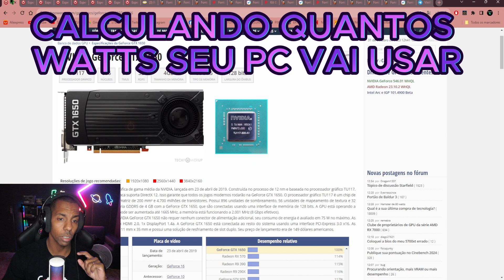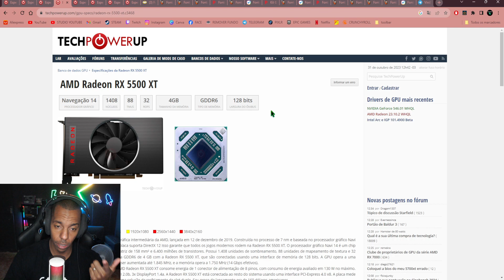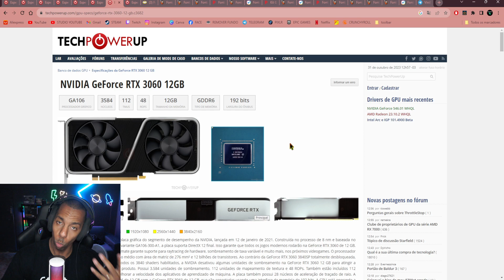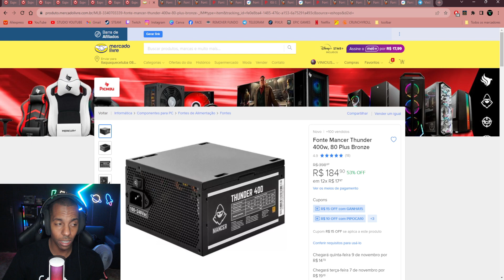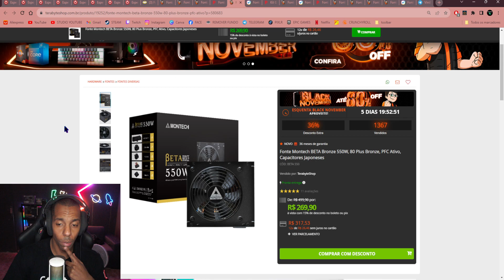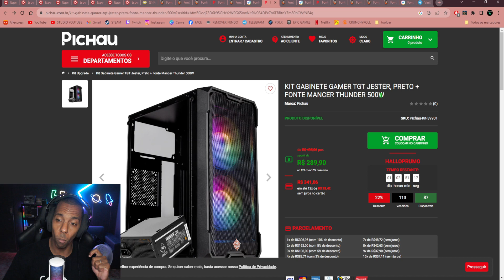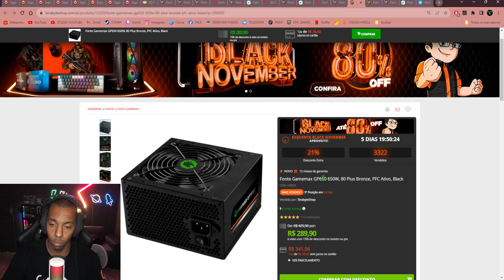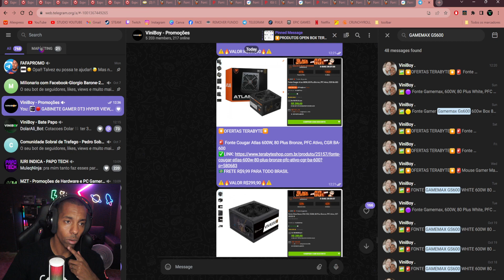SAIBA QUAL FONTE USAR NO XEU KIT XEON, RYZEN OU INTEL CORE! ESCOLHA SEM ERROS! GUIA COMPLETO ✅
⬇️⬇️LINK DAS FONTES⬇️⬇️
🟡 Fonte Mancer Thunder 400w, 80 Plus Bronze
⭐CUPOM: GANHA15
🚨Fonte Redragon RGPS 400W, 80 Plus White, PFC Ativo, GC-PS012
🚨 Fonte Gamemax GS600, 600W, 80 Plus White, PFC Ativo, Black
🚨Fonte Redragon RGPS 500W, 80 Plus Bronze, PFC Ativo, GC-PS001
🚨Fonte Montech BETA Bronze 550W, 80 Plus Bronze, PFC Ativo,
🔴KIT GABINETE GAMER TGT JESTER, PRETO + FONTE MANCER THUNDER 500W
🚨 Fonte SilverStone VIVA 550, 550W, 80 Plus Bronze, PFC Ativo, SST-VA550-B
🟣 Fonte MSI MAG A600DN, ATX, 600W, 80 PLUS, PFC Ativo, Entrada Bivolt, Preto - 306-7ZP6B22-809
🚨Fonte Redragon RGPS 600W, 80 Plus Bronze, PFC Ativo, GC-PS002
🚨 Fonte Gamemax GP650 650W, 80 Plus Bronze, PFC Ativo, Black
🚨 Fonte Gamemax GP750, 750W, 80 Plus Bronze, PFC Ativo
🚨 Fonte Cougar Atlas 600W, 80 Plus Bronze, PFC Ativo, CGR BA-600
🟣 Fonte MSI MAG A650BN, ATX, 650W, 80 PLUS Bronze, PFC Ativo, Entrada Bivolt, Preto - 306-7ZP2B22-CE0